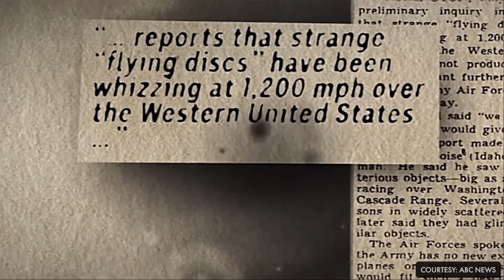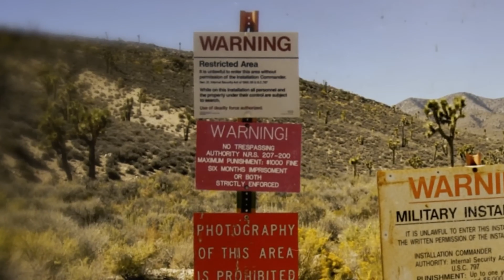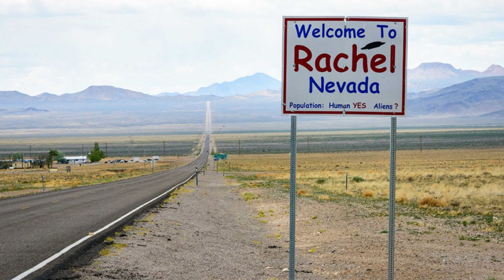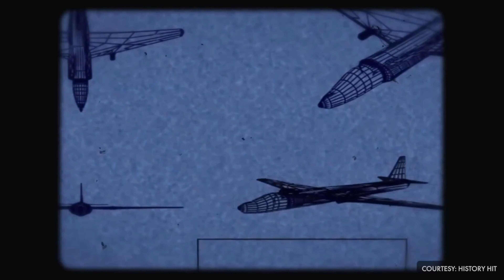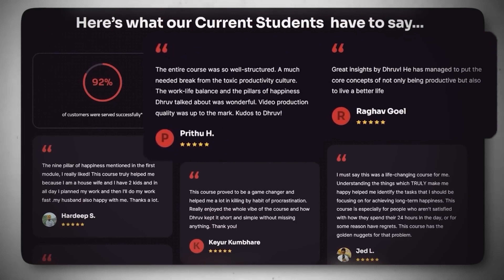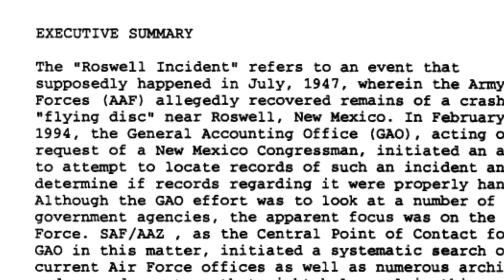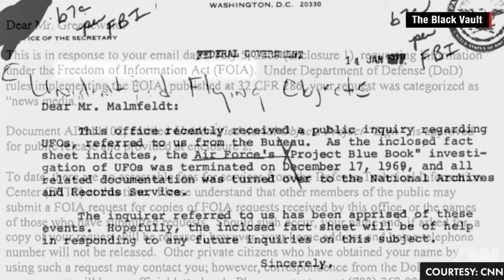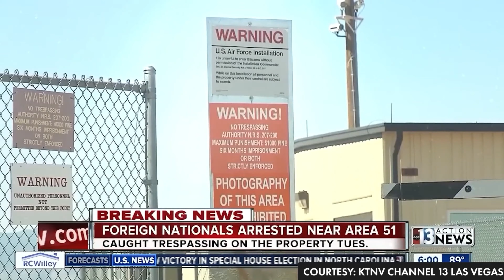The Real Story of Area 51 | Enigma Epics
In this video you'll watch the Mystery of Area 51. The mysterious and highly secure military facility known as Area 51 is located in the Nevada desert, Are UFOs and aliens real? Let's uncover the truth behind the mystery surrounding one of the most secretive places on Earth. Prepare to question everything you thought you knew about extraterrestrial encounters. Watch this video by Enigma Epics to find out the reality of Area 51.

✏️ JOIN THIS TIME MANAGEMENT COURSE:
Learn how to manage time and maximize productivity in this time management course.
Before you buy, please note that language of the course is fully English.

Actually this video made by @dhruvrathee in Hindi. I converted to English.